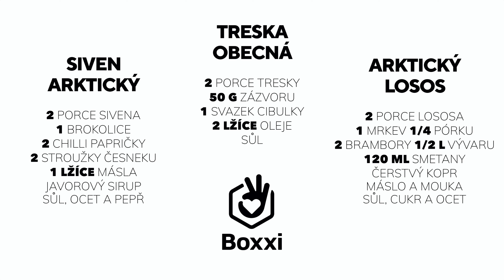3x ryba na večeři – rychlé a snadné recepty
Trojice receptů, které zvládnete v pohodě i během pracovního dne. Všechny mají společnou jednoduchou úpravu a minimum doprovodných surovin. Siven s chilli a brokolicí na zádíčka, treska se zázvorovou cibulkou a losos v krémové omáčce. Rozpis ke každému najdete na konci videa. Recepty jsem natočil pro Boxxi a obsahují product placement (rybky :).